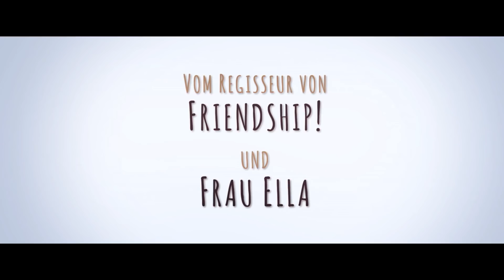SIMPEL | Trailer & Filmclips deutsch german [HD]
| "Simpel" (Trailer deutsch german) | Kinostart: 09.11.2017
DANKE! :)

Offizieller deutscher Kino-Trailer zu dem Film "Simpel".

Originaltitel: Simpel
Filmverleih: Universum Film
Filmlänge: 113 Minuten
FSK-Altersfreigabe: ab 6 Jahren
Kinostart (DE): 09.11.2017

Schauspieler/Darsteller: David Kross, Frederick Lau, Emilia Schüle, Devid Striesow, Axel Stein, Annette Frier u.a.

Regisseur: Markus Goller

Seit Ben (Frederick Lau) denken kann, sind er und sein Bruder Barnabas ein Herz und eine Seele. Barnabas, "Simpel" genannt (David Kross), ist 22 Jahre alt, aber geistig auf dem Stand eines Kindes. Quasilorten (Erdbeeren) sind sein Lieblingsessen und draußen im Watt entdeckt er mit seinem Stofftier Monsieur Hasehase neue Kontinente. Simpel ist anders und oft anstrengend, aber ein Leben ohne ihn ist für Ben unvorstellbar. Als ihre Mutter unerwartet stirbt, soll Simpel in ein Heim eingewiesen werden.

Die einzige Person, die diesen Beschluss rückgängig machen könnte, ist ihr Vater David (Devid Striesow), zu dem die Brüder seit 15 Jahren keinen Kontakt mehr hatten. Die Suche nach ihm entwickelt sich zu einer turbulenten Odyssee, bei der Simpel und Ben auf die Medizinstudentin Aria (Emilia Schüle) und ihren Kumpel, den Sanitäter Enzo (Axel Stein) treffen. Keiner der vier ahnt, dass sich hier eine große Freundschaft entwickelt - und vielleicht ein bisschen mehr. Gemeinsam fahren sie in die große Hansestadt, wo Simpel die Bekanntschaft mit Chantal vom Kiez macht und bei einem Koch-Versuch Arias Küche in Flammen setzt, während Ben ihren Vater David aufsucht und eine Entscheidung treffen muss, die ihm keiner abnehmen kann.
Eine herzergreifende Reise zweier sehr unterschiedlicher Menschen, deren Kraft es ist, füreinander da zu sein. Was auch immer passiert.